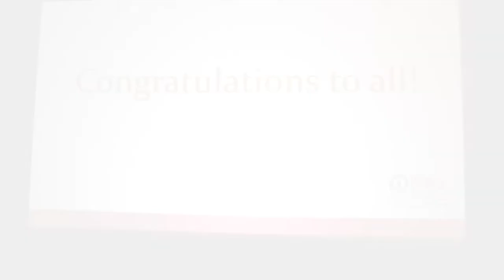WesternU College of Osteopathic Medicine of the Pacific: Match Day (2019)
Match Day is celebrated across the U.S. as fourth-year medical students learn which U.S. residency programs they will train in for the next three to seven years.

The Mission of COMP is to prepare students to become technically competent, culturally sensitive, professional and compassionate physicians who are prepared for graduate medical education, who are lifelong learners, and who will serve society by providing comprehensive, patient centered healthcare with the distinctive osteopathic philosophy. This is accomplished through excellence in curriculum, translational research, service, osteopathic clinical practice and the enhancement of osteopathic graduate medical education.

Learn more about WesternU College of Osteopathic Medicine of the Pacific